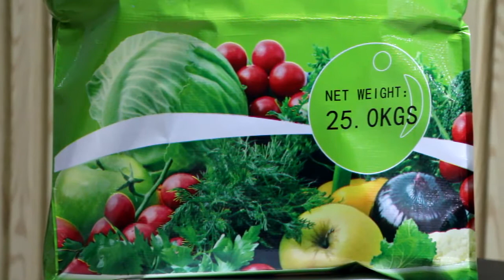NPK Amino Acid Compound as a organic fertilizer contain with humic acid, amino acid, NPK compound.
Provides essential amino acids for plants and regulates their growth, and can supplement the NPK necessary for plant growth at the same time.

Let me know if you have any interested or question.We can provide more analysis and detail for you.

Zhengzhou Shengda Khumic Biotechnology Co.,Ltd The Largest Humic & Fulvic Products Manufacturer In China.
Office:Juyimogen Business Center,No.59 Huayuan Road,Zhengzhou,China(Mainland).
Factory: Naomaohu Industrial Park, Hami City, Xinjiang Province, China.
Main products:Humic Acid, Potassium Humate, Fulvic Acid, Potassium Fulvate,Seaweed Extract,Amino Acid,etc.